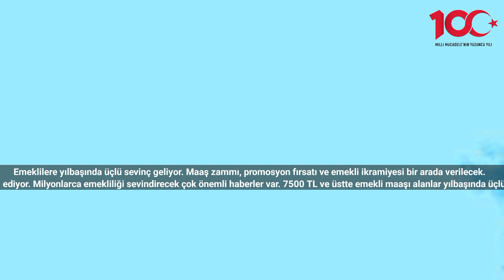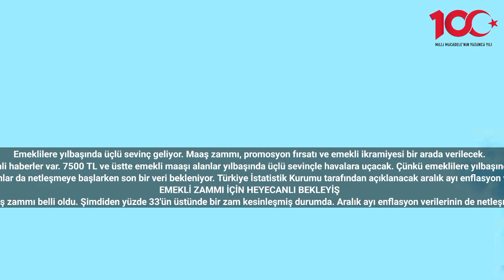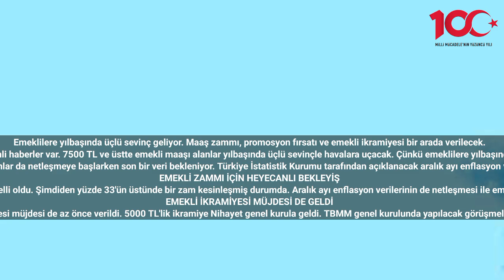Yılbaşı'nda emekliler 3'lü sevinç yaşayacak! Zam, ek ödeme, yılbaşı ikramiyesi geliyor 2024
Emeklilere yılbaşında üçlü sevinç geliyor. Maaş zammı, promosyon fırsatı ve emekli ikramiyesi bir arada verilecek.
Yılbaşı'nda emekliler 3'lü sevinç yaşayacak! Zam, ek ödeme, yılbaşı ikramiyesi geliyor - Emekli maaşı alanlar yeni yılı iple çekerken yeni sürprizler de gelmeye devam ediyor. Milyonlarca emekliliği sevindirecek çok önemli haberler var. 7500 TL ve üstte emekli maaşı alanlar yılbaşında üçlü sevinçle havalara uçacak. Çünkü emeklilere yılbaşında üçü bir arada sürpriz Hazırlandı. Milyonlarca emekli için maaş zammı, promosyon fırsatı ve emekli ikramiyesi aynı anda geliyor. İşte emekliyi sevince boğacak yeni gelişmeler ve son dakika emekli zammı haberleri…
Türkiye'deki 17 milyona yakın emekli vatandaş Tabii ki yeni yıla yaklaşırken zam haberlerini yakından takip ediyor. Ocak 2024 emekli zammı için artık 15 günlük bir süreç kaldı. Emekliye Ocak zammı ile ilgili oranlar da netleşmeye başlarken son bir veri bekleniyor. Türkiye İstatistik Kurumu tarafından açıklanacak aralık ayı enflasyon verilerinin ardından emekli zammı da kesinlikle kazanacak. Bir yandan gözler emekli zammına çevrilirken bir yandan da emekliyi sevindirecek sürpriz gelişmeler devam ediyor. Ocak'ta emekliye üçlü sürpriz var.
EMEKLİ ZAMMI İÇİN HEYECANLI BEKLEYİŞ
Emekli maaşı alan milyonlarca vatandaş emekli zammı için heyecanlı bekleyişini sürdürüyor. TÜİK 5 aylık enflasyon rakamlarını açıkladı ve SSK ve bağ-kur emeklisinin 5 aylık maaş zammı belli oldu. Şimdiden yüzde 33'ün üstünde bir zam kesinleşmiş durumda. Aralık ayı enflasyon verilerinin de netleşmesi ile emekli zammı oranlarının yüzde 37'yi aşması bekleniyor. Üstelik bu oranlara refah payı ve seyyanen zamda eklenecek. Böylelikle emekliler yüzde 50'ye yakın bir zam oranı ile buluşmuş olacak.
EMEKLİ İKRAMİYESİ MÜJDESİ DE GELDİ
Yeni yıla doğru geri sayım devam ederken emeklilere sürprizler ardı ardına geliyor. Emekliye yeni yıl ikramiyesi müjdesi de az önce verildi. 5000 TL'lik ikramiye Nihayet genel kurula geldi. TBMM genel kurulunda yapılacak görüşmelerin ardından onay çıkması halinde 31 Aralık tarihine kadar emekliye 5.000 TL yılbaşı ikramiyesi ödenecek. #2023 #2024 #2025